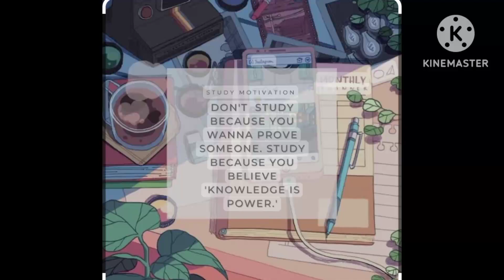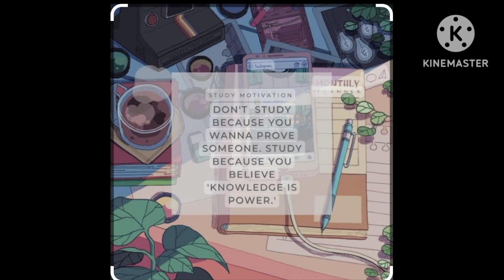Day 21 of 75 Days Motivation Challenge Series || Motivational Quotes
Day 21 of 75 Days Motivation Challenge Series || Motivation Challenge || Motivational Quotes || Motivation || Motivational Video || Instant Motivation